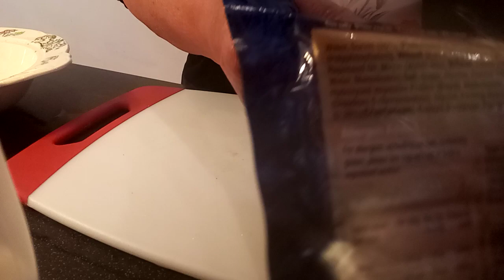Crab sticks salad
Crab sticks
Cucumber
Carrots
Mayonnaise
Lemon
Pepper
Olive oil
Sweet corn